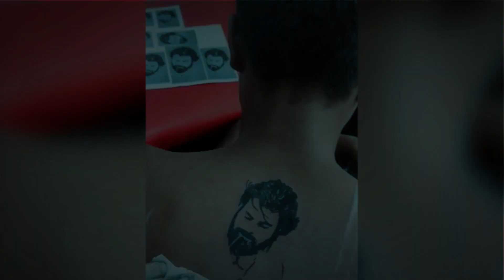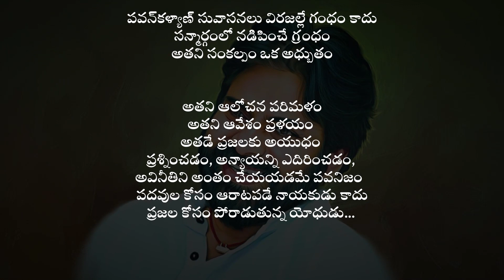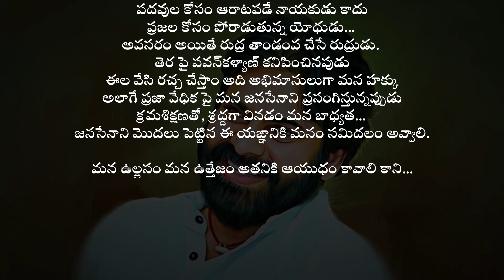JANASENA ELECTION CAMPAINGN SONG LEAKED